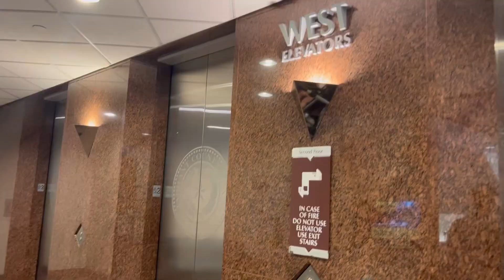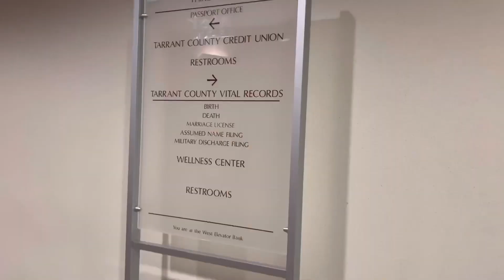MARRIAGE LICENSE | Vlog 13